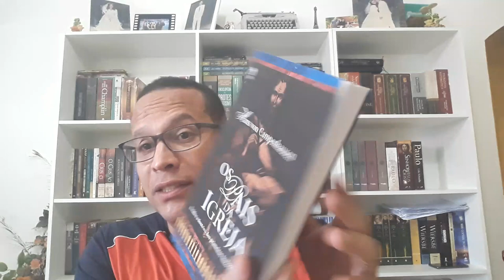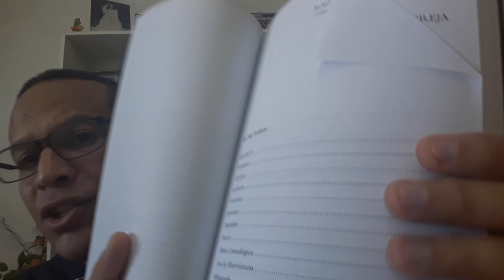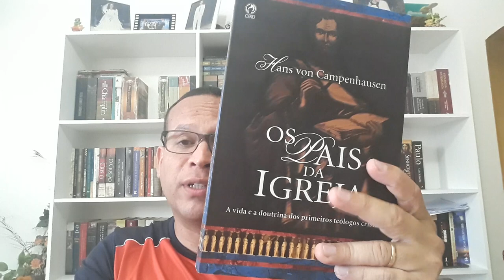LIVRO OS PAIS DA IGREJA.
CAMPENHAUSEN, VON Hans, Os pais da Igreja, A vida e a doutrina dos primeiros teólogos cristãos.  Editora: CPAD, Rio de Janeiro, 2015.